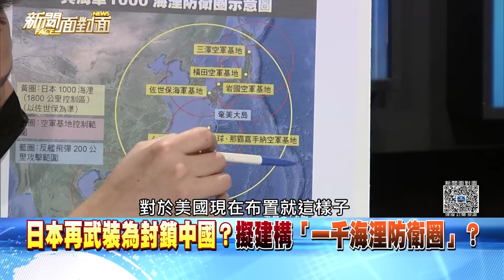精彩片段》拜登曝美軍憂訪台行？裴洛西解讀：擔心被中國擊落？【新聞面對面】2022.07.22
下載【年代電視】APP：
iOS平台：